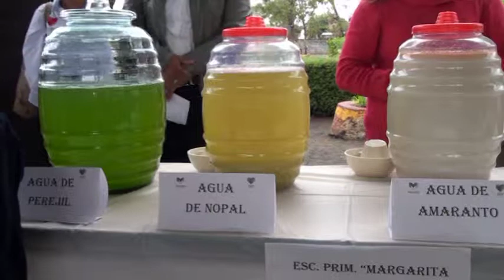Nelly Sastré clausura segundo taller de orientación alimentaria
Morelia, Michoacán a 26 de junio del 2014.- Nelly Sastré Gasca, directora general del Sistema para el Desarrollo Integral de la Familia (DIF) Michoacán, clausuró el Segundo Taller de Orientación Alimentaria y Muestra de Platillos, los cuales fueron elaborados con soya, germinados de trigo y lenteja por madres de familia de los comités del programa Desayunos Escolares.

Nelly Sastré Gasca apuntó que. en conjunto con los 113 municipios, se trabaja de manera cercana en beneficio de las familias vulnerables.

Agencia Informativa "Michoacán en Linea"